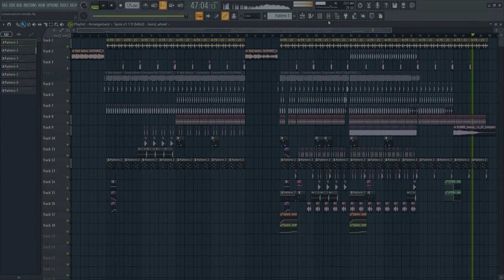Kyle Watson - Conversations [Remake (Free FLP)]